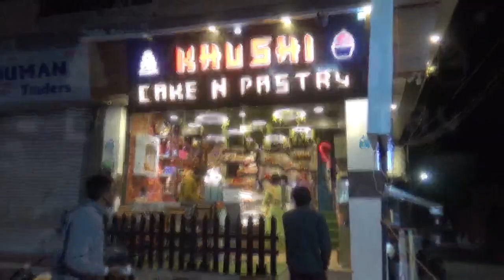गुरू गोविन्दसिंह जयंती पर शद कीर्तन से निहाल हुई संगत